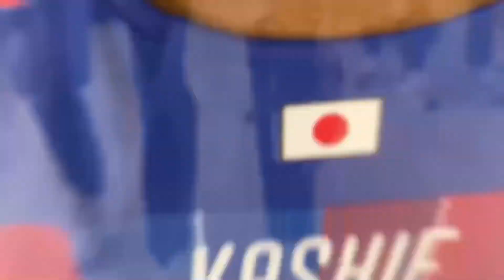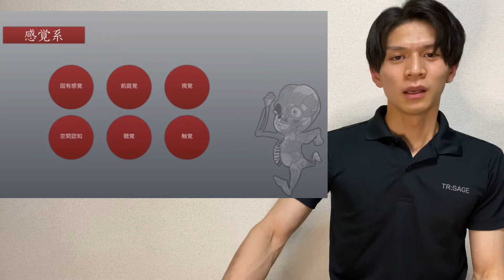【感覚系トレーニング】ライバルと差がつく地味トレ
トレサージ ではアスリート以外にも一般の方へパーソナルトレーニングや出張マッサージも承っております！

興味ある方はInstagramまたはG mailまでお願いします！